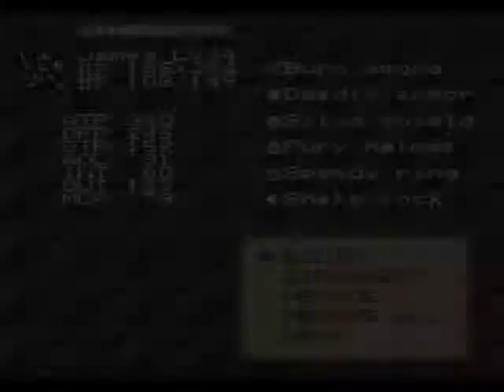Lufia II - 50 - Flower Mountain 2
More of Flower Mountain